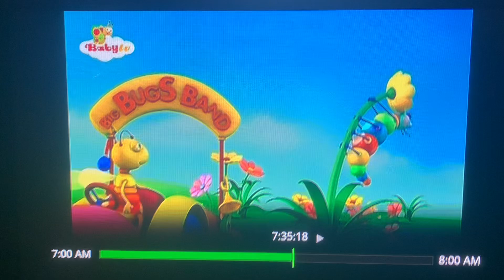BabyTV Channel Error (11/6/2023)